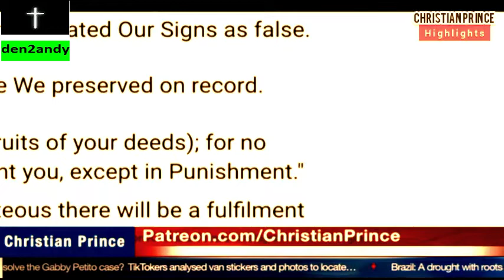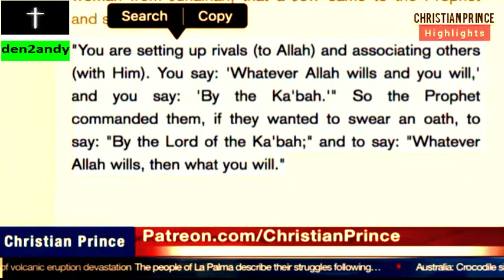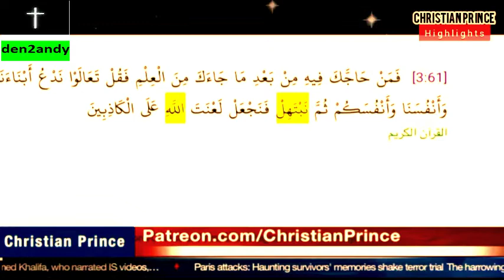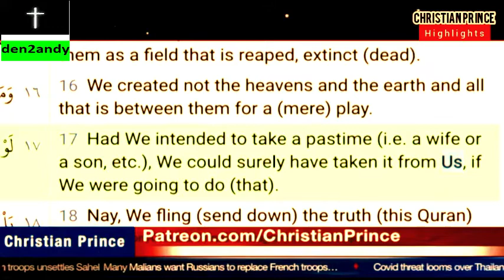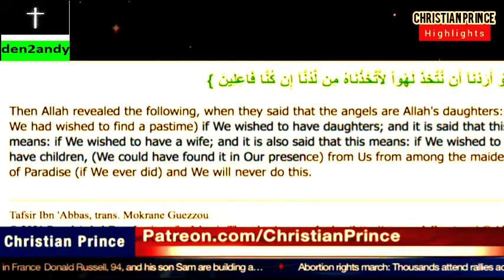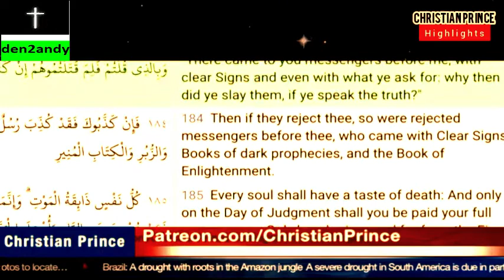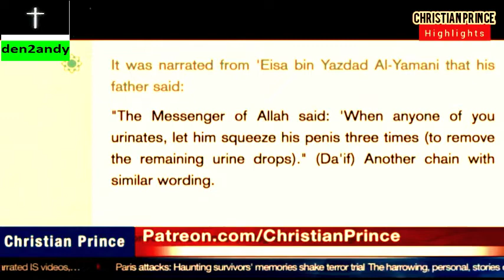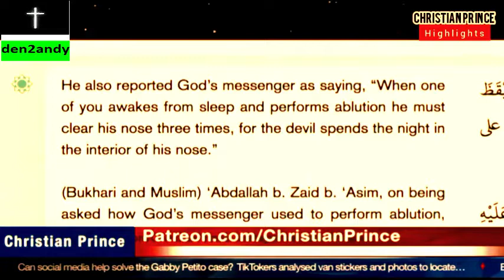Indian Muslim (Noor) Calls CHRISTIAN PRINCE